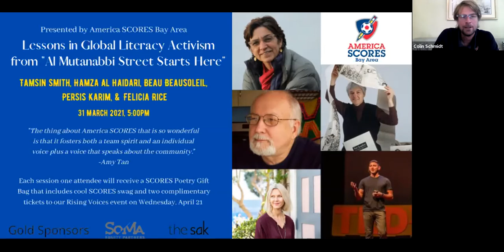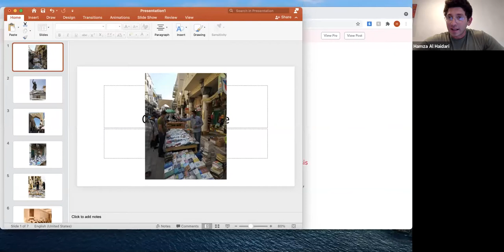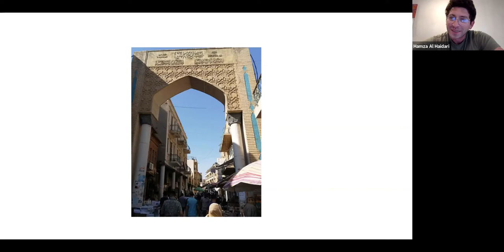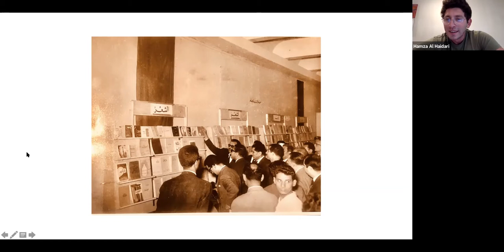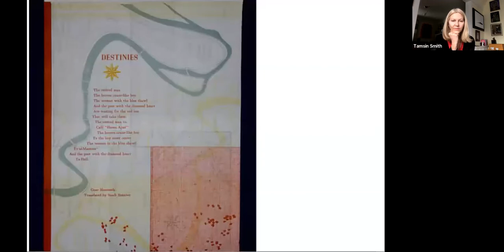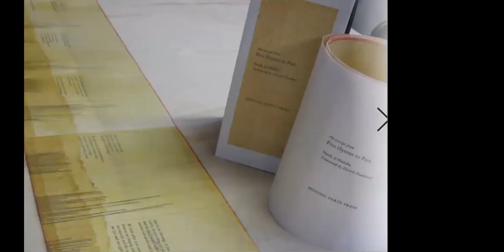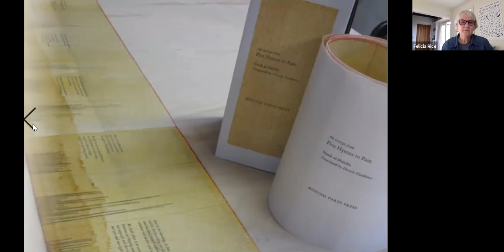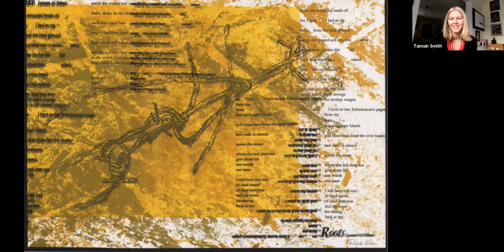Lessons in Global Literary Activism from "Al Mutanabbi Street Starts Here"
What began as one poet and bookseller's act of protest and solidarity against the March 5th, 2007 car bombing of Bagdad’s famed literary corridor, has become a global movement. Join founder Beau Beausoleil in conversation with contributors to the Al Mutanabbi Street Starts Here anthology and others who continue to honor those lost to violence and champion freedom of expression through poetry, book arts, and photography. Conversation with Beau Beausoleil, fine book artist, and editor Felicia Rice, scholar and writer Persis Karim, America SCORES Program Director Hamza Al Haidari, and moderated by Tamsin Smith.